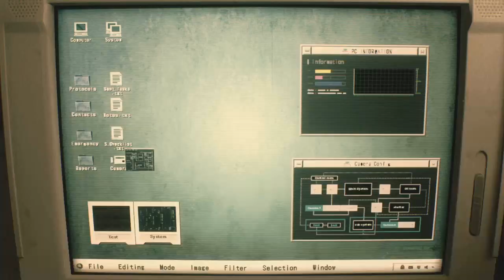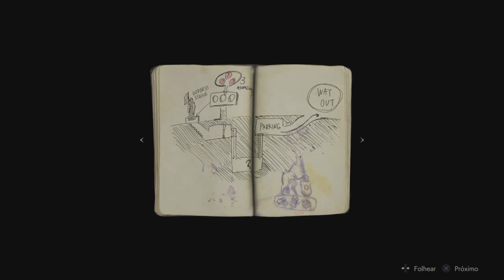Casal Noob #2 - RE 2 - PASSEI MAL RINDO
Nesse video coloquei a mulher pra jogar a demo de RE 2. Passei mal de tanto rir com ela se tremendo toda quando leva susto kkkk
Estou trazendo uma serie nova no canal da qual eu jogo com minha mulher. Espero que vcs gostem ^^
Logo de inicio trago o jogo Overcooked!